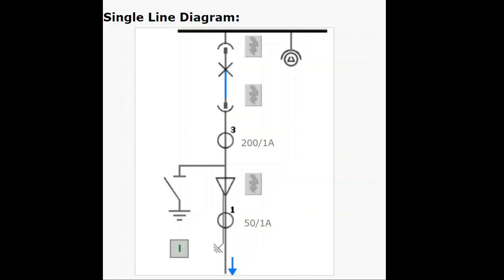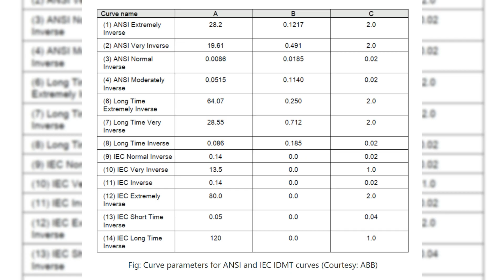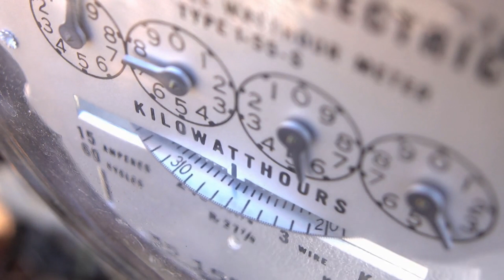Understanding The IDMT Relay: Working Principle, Online Trip Time Calculation & Applications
Are you interested in learning about the IDMT relay and how it works in electrical power systems? Look no further! In this video, we will discuss the working principle, calculation and application of the IDMT relay. Get ready to learn all about the inverse definite minimum time relay and how it provides protection against overloading, short-circuits and earth faults. Don't miss out on this informative video and watch till the end to get all the details!